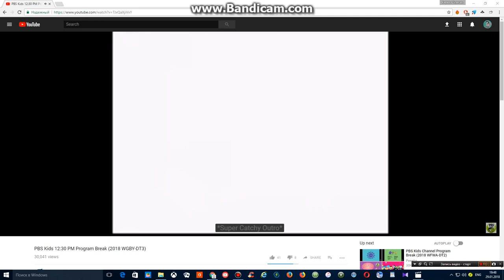Zinkia Entertainment / Granada TV PLC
Seen On An WGBY Kids Airing Of An Pocoyo Episode That It Was Aired Along With Peep And The Big Wide World.